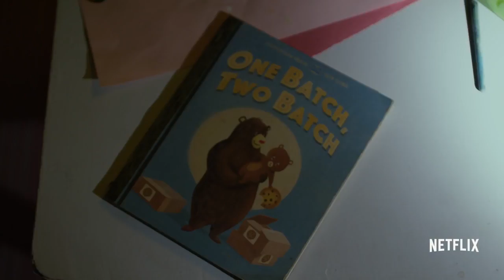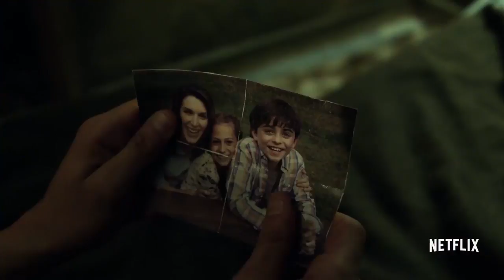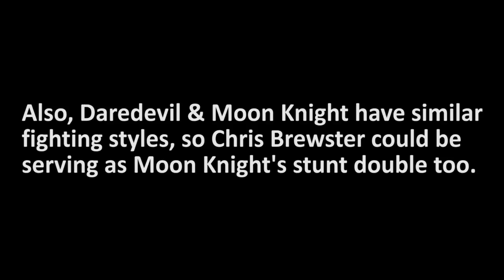Which Mystery Marvel Hero Is in The Punisher?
Marvel has revealed that an unknown Marvel hero might show up in The Punisher-- but who?